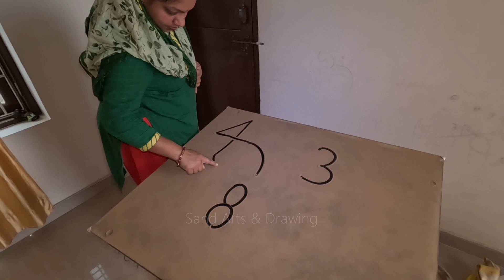Fish drawing / how to make fish drawing / how to make fish drawing in easy /fish drawing on sand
fish drawing,

a fish drawing,
fish can drawing,
how can make fish drawing,
fish can swim drawing,
how to do fish drawing,
how to do fisheye drawing,
how to do fish tank drawing,
how i draw fish,
how can draw a fish,
how to make fish tank drawing,
how to drawing fish easy,
how to make fish aquarium drawing,
how to make small fish drawing,
how to make fish pot drawing,
how to draw fish drawing and colouring for kids#fish_drawing,
how to make fish drawing very easy,
how to colour fish drawing,
how to make simple fish drawing,
how to make fish drawing in easy way,
f i s h fish drawing,
fish is drawing,
the fish is in the water drawing,
fish is easy drawing,
how to draw of fish,
how to draw fish hard,
water fish drawing,
who to draw fish